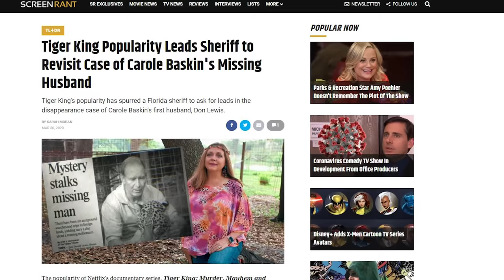Netflix's Tiger King Pitch Meeting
Step inside the pitch meeting that led to Tiger King!

In these strange and uncertain times, the world has gathered their TV’s and smart devices to collectively watch the weird antics of eccentric zoo owner Joe Exotic in Netflix’s massive hit true crime series Tiger King.

The series definitely raises a ton of questions. Like does Joe Exotic actually sing his songs? What made him think he could become President of the United States? How does he keep meeting new husbands? How does a tiger attack barely register as something of note in this show? How is literal Scarface one of the most relatable characters? Why does Jeff Lowe dress like that, and why does everyone call him Jeff Lowe? Did Carol Baskin feed her husband to some tigers? Why can’t we stop watching this show?!

To answer all these questions and more, step inside the pitch meeting that led to Tiger King! It’ll be super easy, barely an inconvenience.